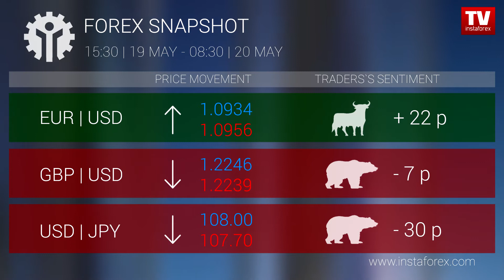Who earned on Forex 20.05.2020 9:30